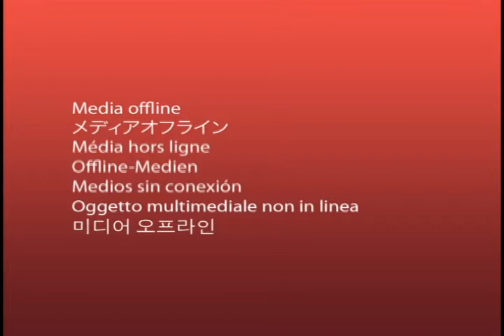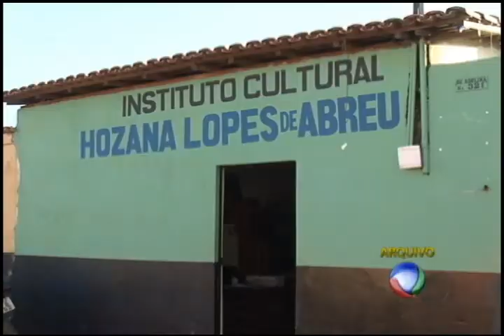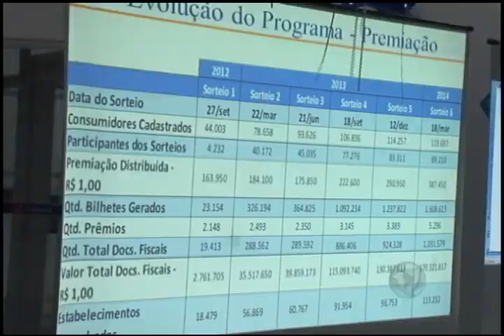BG Marabá Quarta feira 25 de Junho de 2014